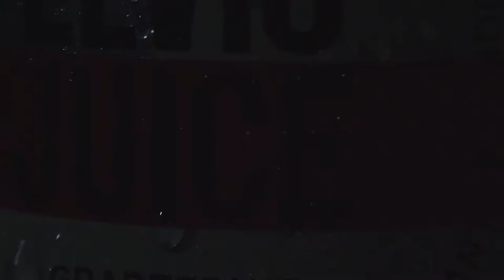Craft Beer Product Video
Cool, crisp and refreshing. A video style that walks hand in hand with the standout features of the product itself. A product video shouldn't always overwhelm, there is a time and a place for it to quietly sit and let the visuals do the talking. This is one of those times.

Product videos like this are fantastic to use as part of social media marketing campaigns. They instantly stand out across different socials channels and can be tailored to fit the audience.

When it comes to wider digital marketing campaigns, this type of video content is a prime way to show off the details of a product. Whether it is part of an email marketing campaign, embedded into a landing page or is being directly sent out to clients and customers, the benefits of the product can be shown off in seconds.

This example video is from the Glacé Media product video sample showcase. It was produced using a can of Elvis Juice from Brewdog against a green screen backdrop.